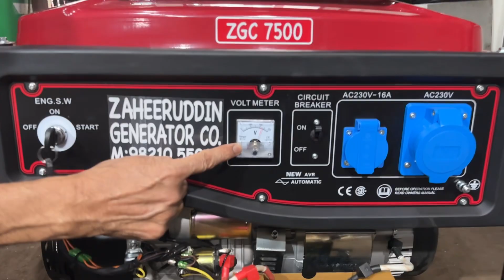PETROL PORTABLE GENERATOR READY FOR SALE AT ZAHEERUDDIN GENERATOR CO. PLEASE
ZAHEERUDDIN GENERATOR Co.